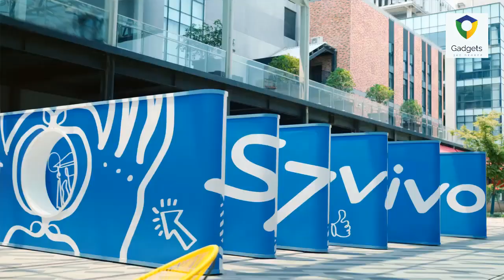VIVO S7 Trailer Commercial Official Video HD Ft Liu Haoran Full Video VIVO S7 5G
NETWORK Technology
PLATFORM OS Android 10, Funtouch 10.5
  UFS 2.1
8 MP, f/2.2, 120˚, 16mm (ultrawide), 1/4.0", 1.12µm
2 MP, f/2.4, (depth)
SELFIE CAMERA Dual 44 MP, f/2.0, (wide)
8 MP, f/2.3, 105˚ (ultrawide)
Features HDR
Video 4K@30/60fps, 1080p@30/240fps
SOUND Loudspeaker Yes
3.5mm jack No
  24-bit/192kHz audio
NFC Yes
Radio Unspecified
FEATURES Sensors Fingerprint (under display, optical), accelerometer, proximity, compass
MISC Colors Black, White, Gradient Blue
Models V2020A